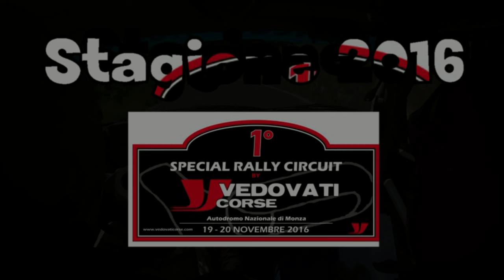Cameracar Special Rally Circuit 2016 Collino-Barra 208 R2B - PS3